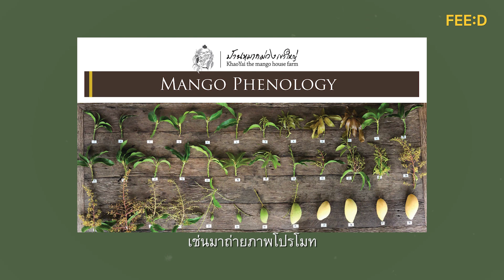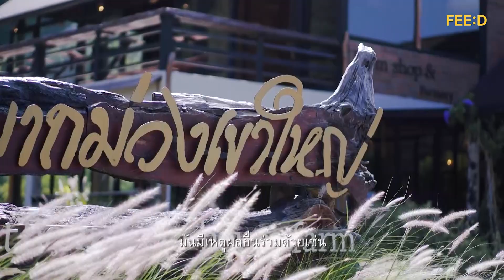เปิดกลยุทธ์ ขายมะม่วงน้ำดอกไม้ 100,000 ลูก ท่ามกลางสถานการณ์โรคระบาดโควิด-19 : FEED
เปิดกลยุทธ์ ขายมะม่วงน้ำดอกไม้ 100,000 ลูก ท่ามกลางสถานการณ์โรคระบาดโควิด-19
“เราคำนวณได้เรามีประมาณ 100,000 ลูก ซึ่ง 100,000 ลูกนี้โดยปกติถ้าเป็นไปตามแผนเราก็จะเครียผ่านกิจกรรมฟาร์ม แต่พอโควิด-19 ยังอยู่ แผนที่วางไว้เราจึงต้องปรับ”
เรื่อง : อภิวัฒน์ คำสิงห์
ภาพ : เติมศักดิ์ ไซยกาล, ณัตติพร ช่วยหนู
ตัดต่อ : ชนิดา เอี่ยมวิโรจน์ไพศาล